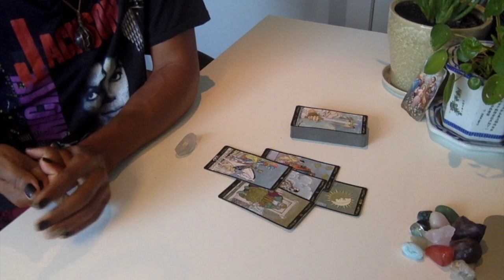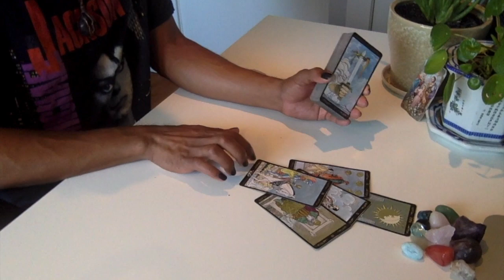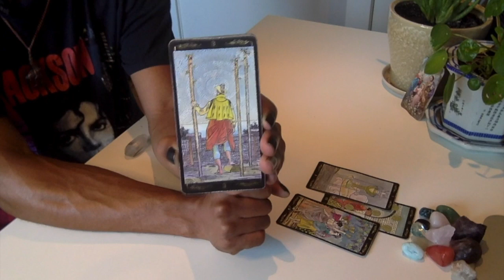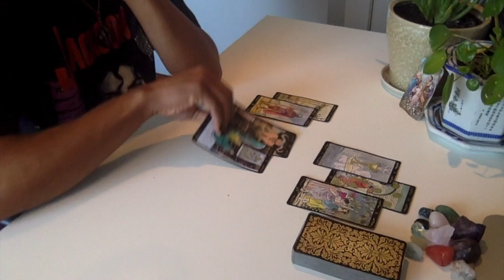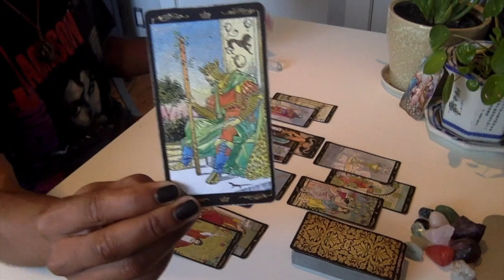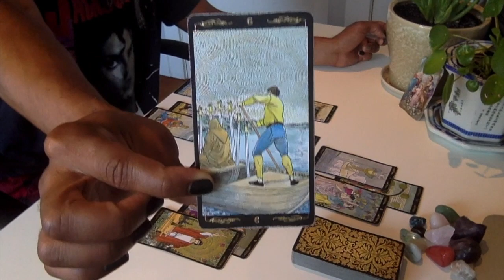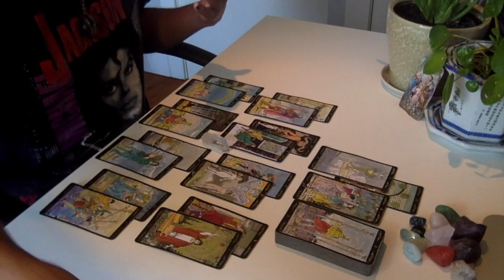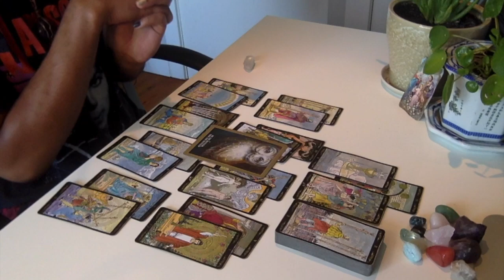Gemini - * New Spiritual Understanding Coming Through * - September 2019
LIVE READINGS:
30 min - $65
60 min - $130

Available oracle decks:
~Crystal Mandala
~Sacred Rebels